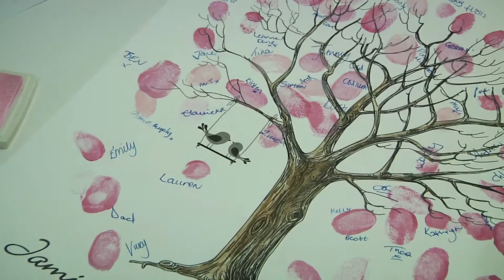Abbey Wedding Productions "Jamie-Lee & Craig" Highlights